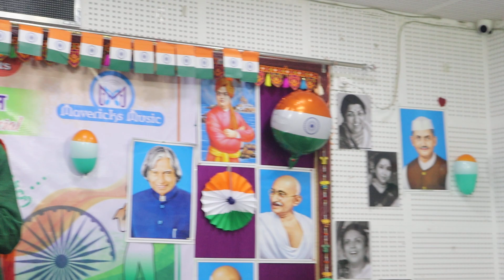Mere Desh Premiyo - MAhendrabhai Khanderiya